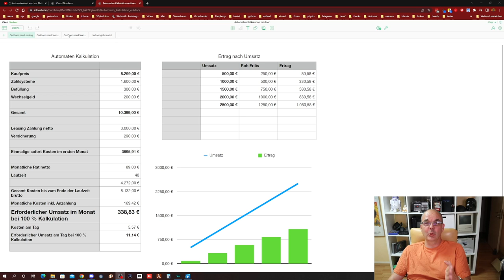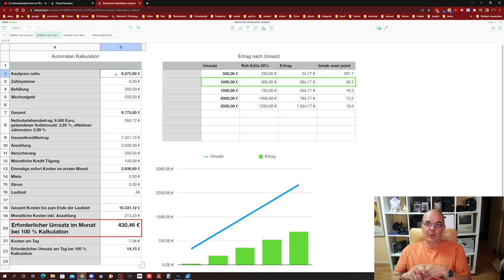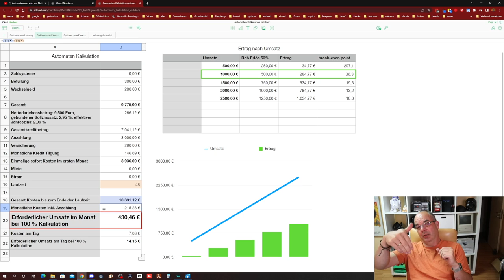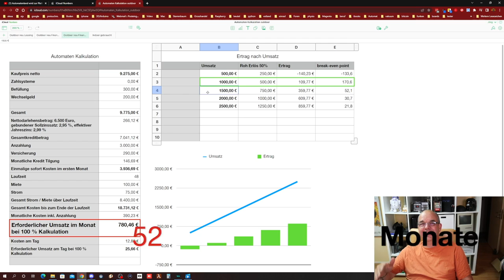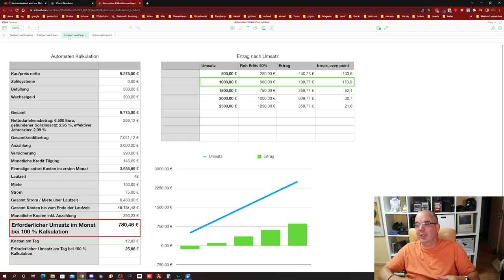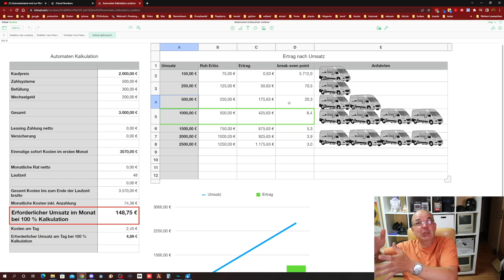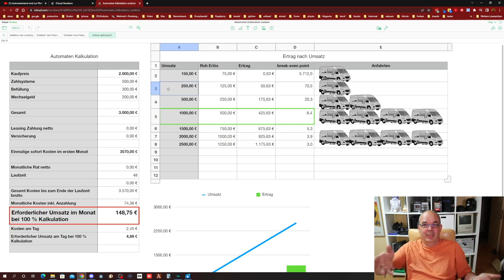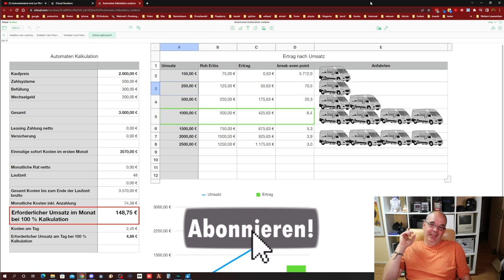Snackautomat Kaufen? Finanzieren? Kosten Kalkulation einmal richtig!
Nicht vergessen zu sagen das Ihr vom Techpirat kommt ;)
Brauchst du eine Beratung? Möchtest du einen Termin Buchen?
Bitte entschuldige das ich den Beratungsservice nicht kostenlos anbieten kann.
Der Dennis von den Automatenjungs hat ein kleines Buch geschrieben.
"Passives Einkommen: Geld verdienen mit Snackautomaten" Solltet ihr auch Interesse haben könnt ihr euch damit das erste Wissen aneignen:✗